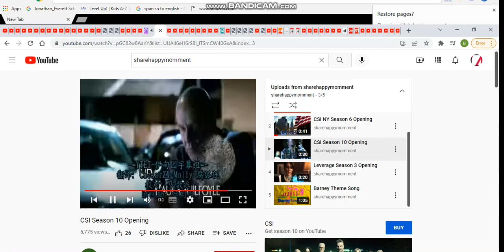sharehappymomment green party 3